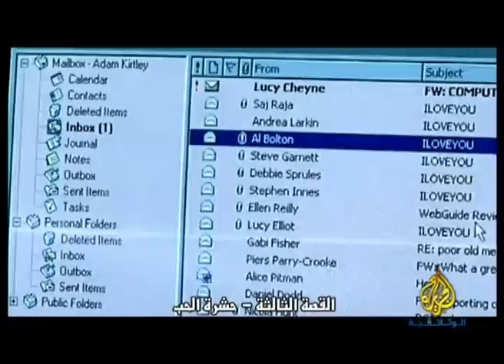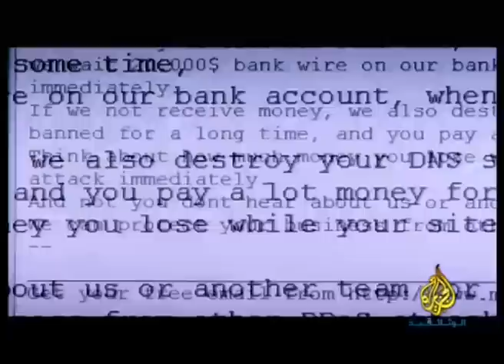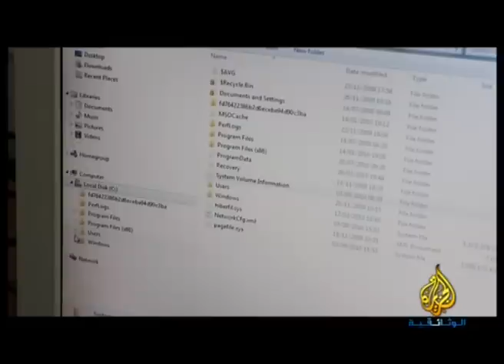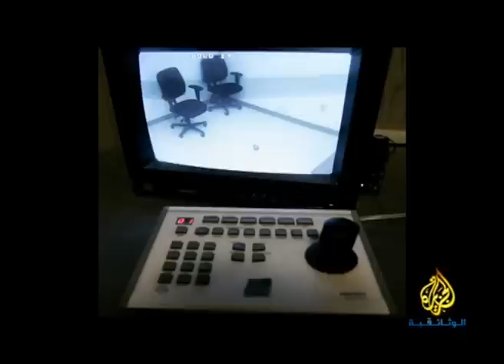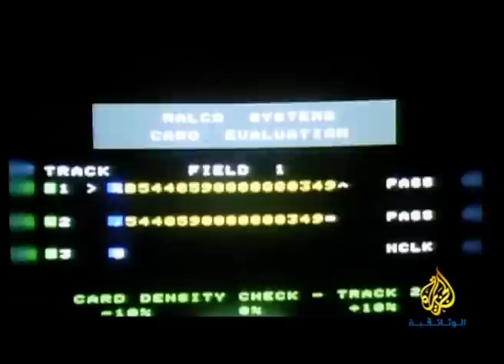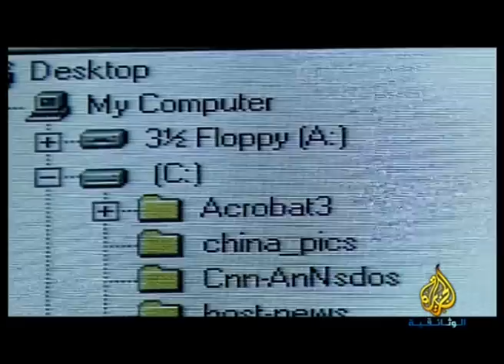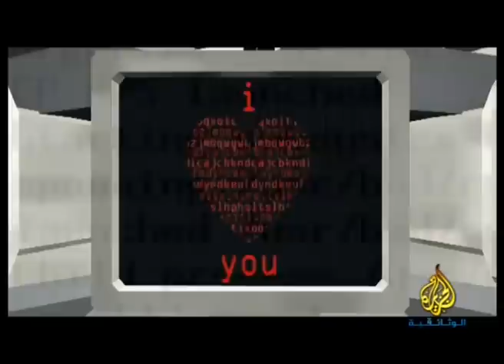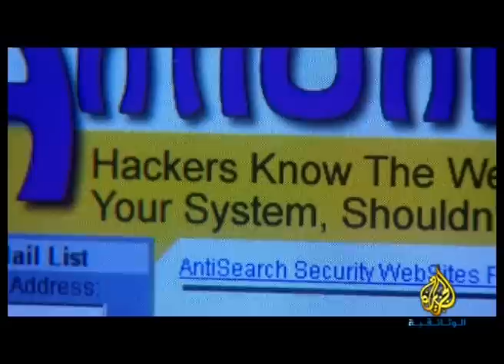علوم الاجرام - الجرائم الالكترونية